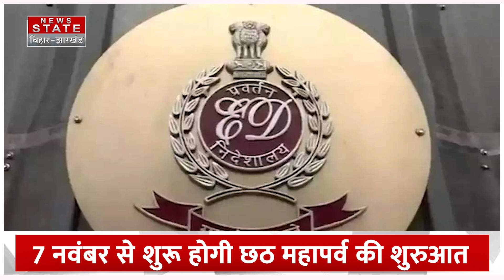Bihar News: ED के सवालों के घेरे में Sanjeev Hans, घूस में लग्जरी कारें महंगी घड़ियां लेते हैं IAS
Airtel - 378
TATA Play - 1131
DARSH - 525
GTPL -268